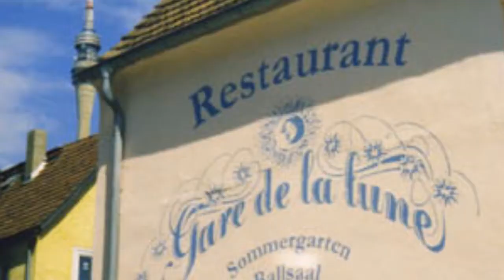KIG-Dresden Dixieland Festival 2014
Henning Munk & Plumperne aus Kopenhagen ist auch seit langem mit dem Dixieland-Festival in Dresden verbunden.